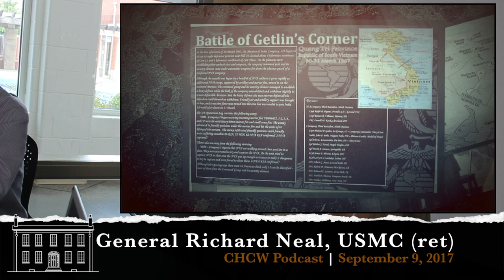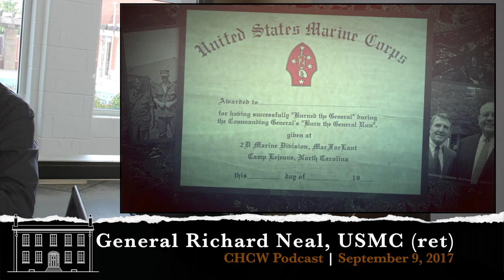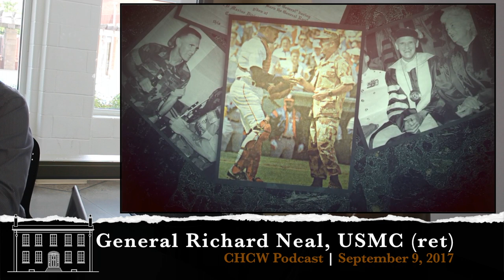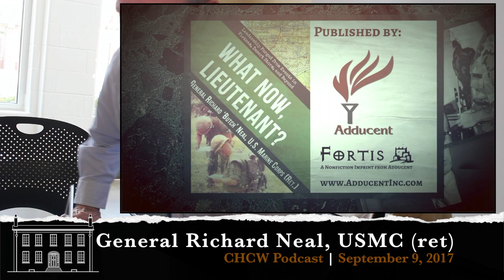General Richard I. Neal discusses his USMC career, leadership & writing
General Richard I. Neal, USMC (ret)
CHCW Podcast | September 9, 2017

About Richard I. Neal:
Richard ‘Butch’ Neal is a retired four-star general and served from 1996—1998 as Assistant Commandant of the Marine Corps. After graduating with a B.S. in History and Education from Northeastern University in Boston, in 1965, Neal was commissioned as a second lieutenant in the Marine Corps and spent the next thirty-five years commanding at every level.

During his time in uniform, he also went on to graduate from the National War College and earn his M.Ed. from Tulane University. He served two tours in the Republic of Vietnam, and during Desert Storm, he served as the Deputy Director of Operations for General Schwarzkopf as well as Central Command Briefer.

His decorations include the Defense Distinguished Service Medal; Silver Star Medal with Gold Star; the Defense Superior Service Medal with Palm; Bronze Star Medal with Combat V; and the Purple Heart. Since retiring in 1998, he has been president of three intellectual property licensing companies.

He was the Senior Mentor for the United States Marine Corps for five years and is currently a Senior Fellow at the National Defense University. The general also served as Chairman of the Board for the Military Officers Association of America, and is presently on the board of directors for several companies, and sits on the Board of Trustees for Norwich University.